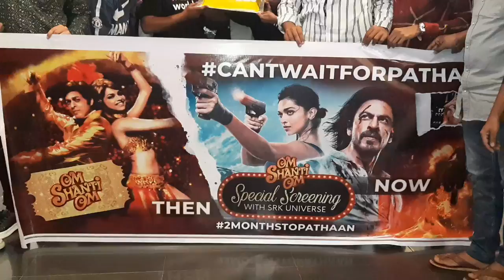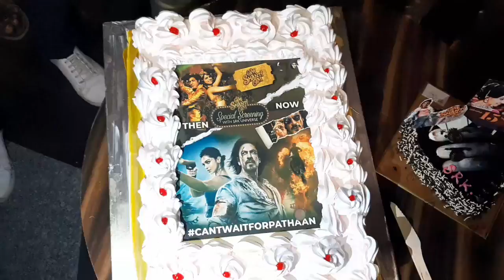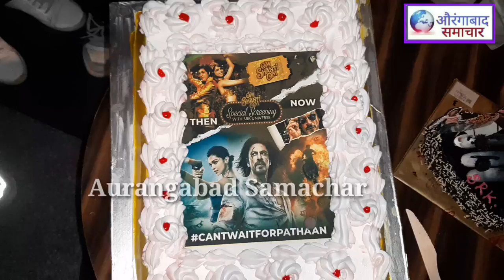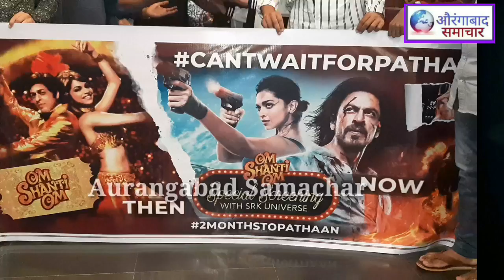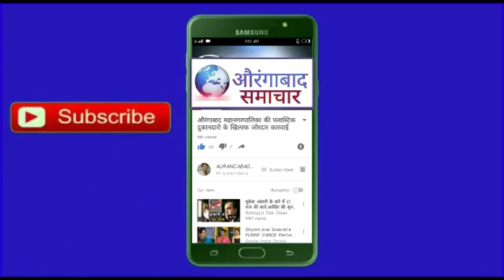औरंगाबाद मे बाँलीवुड के किंग शाहरूख खान के फैंस ने मनाया जश्न Pathaan फिल्म का Teaser देखर जताई खुशी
औरंगाबाद मे बाँलीवुड के किंग शाहरूख खान के फैंस ने मनाया जश्न Pathaan फिल्म काधमाकेदार Teaser देखर जताई खुशी